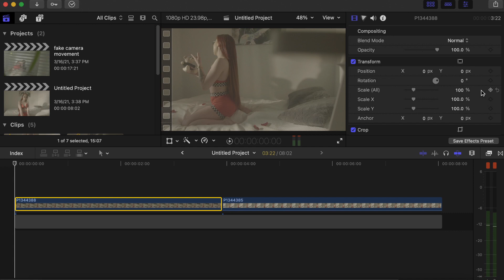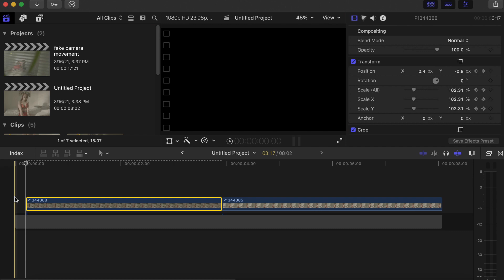How to Fake Camera Movements | Final Cut Pro X Tutorial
How to Fake Camera Movement in Final  Cut Pro (FCPX)

In today's video, I will be showing you guys how to create this smooth fake camera movement using final cut pro X (FCPX).

00:00​​​ - Intro

00:13​ - how to create this smooth fake camera movement

1:32 - Outro

Want to see more tutorials